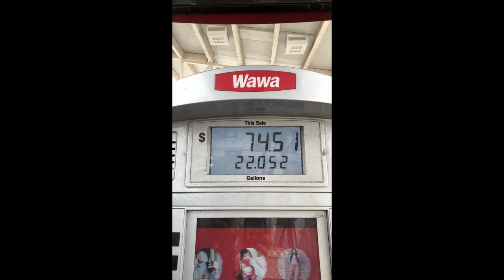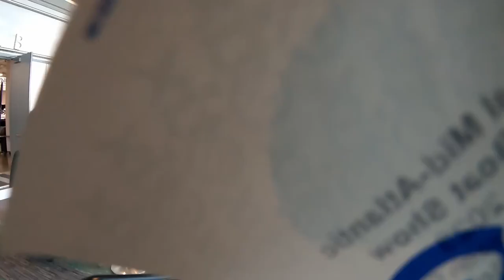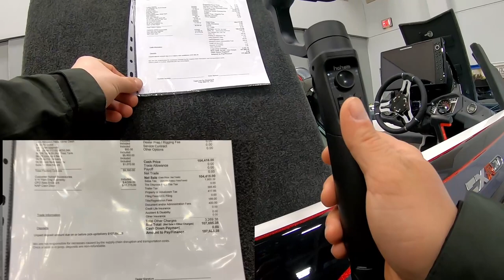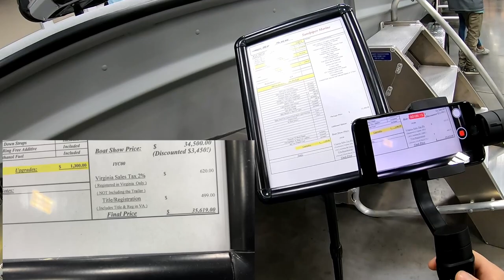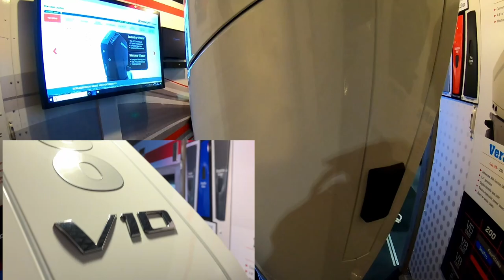JMO at the Mid Atlantic Boat Show